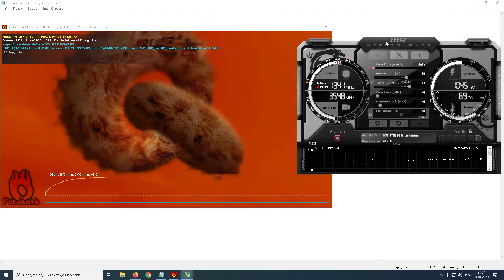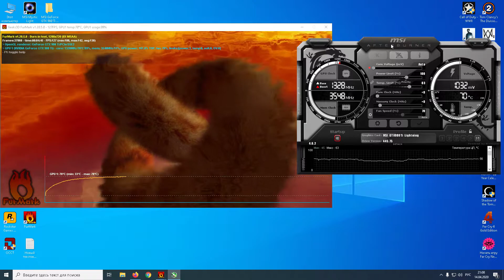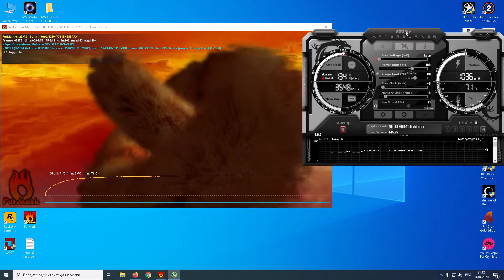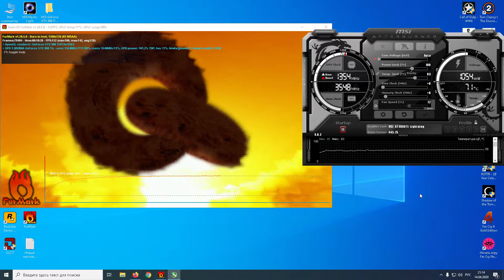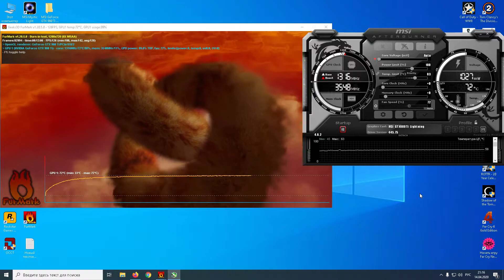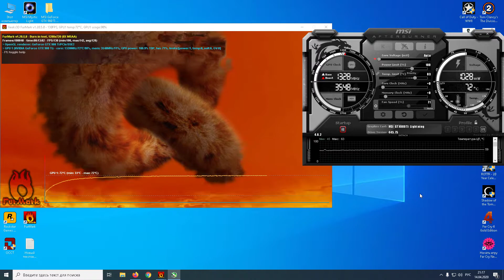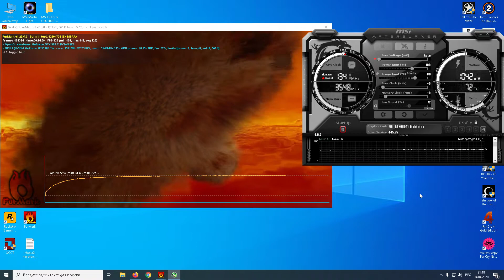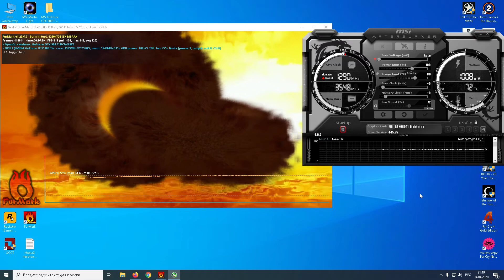проверка новой-старой MSI GeForce GTX 980 Ti Lightning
проверяю новую старую видеокарту на эффективность охлаждения.
ребята хотите подзаработать сайт выплачивает реальные деньги самое главное выплачивает переходите по ссылке регистрируйте и зарабатывайте сидя на попе ровно

Основное
Подключение PCI-E v3.0
Графический процессор
Модель GPU NVIDIA GeForce GTX 980 Ti
Объем памяти 6 ГБ
Тип памяти GDDR5
Разрядность шины 384 бит
Частота работы GPU 1203 МГц / 1304 МГц GPU Boost /
Частота работы памяти 7096 МГц
Техпроцесс 28 нм
Макс. разрешение 4096x2160 пикс
Разъемы подключения
DVI-I 1 шт
HDMI 1 шт
DisplayPort 3 шт

Программная часть
Версия DirectX 12
Версия OpenGL 4.5
Поддержка VR
Потоковых процессоров 2816
Версия потоковых процессоров 5
Текстурных блоков 176
Общее
Макс. подключаемых мониторов 4
Поддержка CrossFire/SLI
Охлаждение активное (кулер)
Потребляемая мощность 250 Вт
Дополнительное питание 6 + 8 pin
Занимаемых слотов 2
Длина видеокарты 330 мм
Дата добавления на E-Katalog сентябрь 2015

▶Плейлисты◀